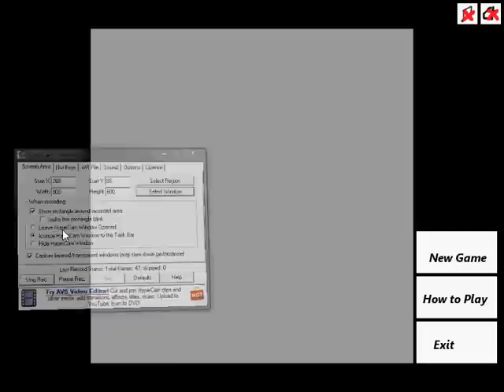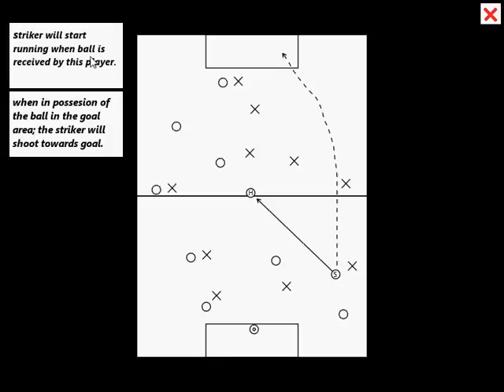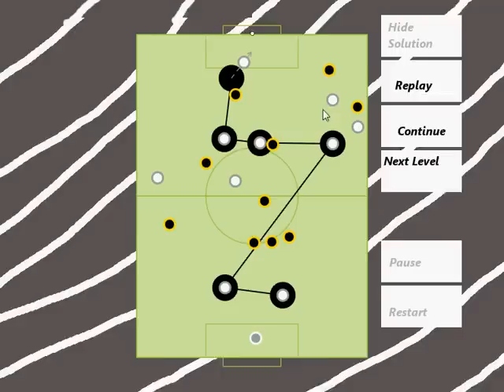The Football Playbook Beta - Gameplay Video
Showing 3 levels and a solution example.
Artwork has still to be done so "coder art" is being used till then.